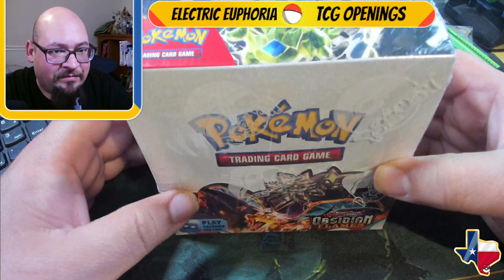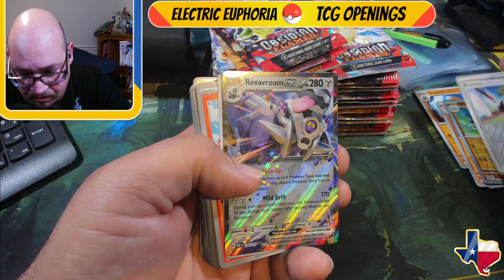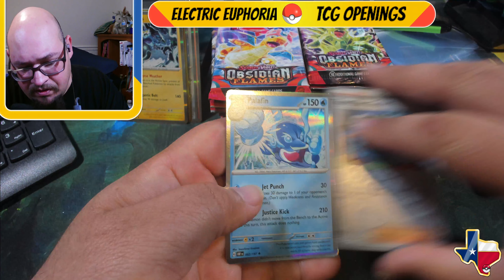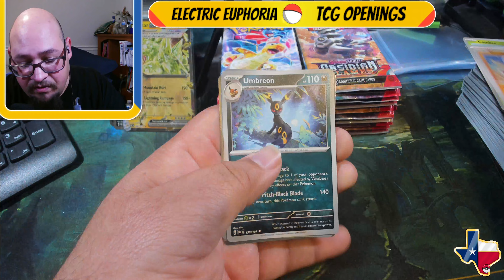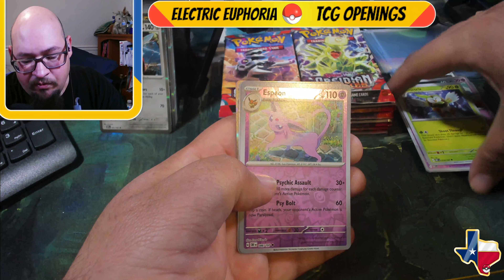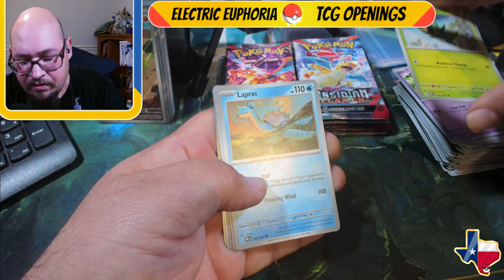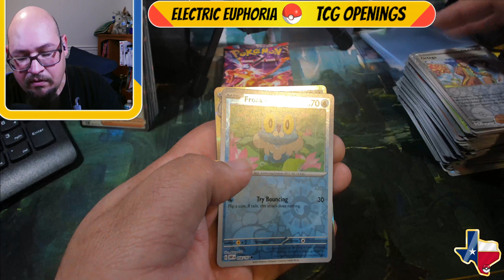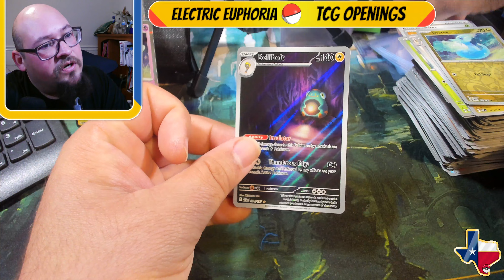Pokemon TCG - #5 Obsidian Flames 36 pack Booster Box Opening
Electric Euphora with your host LovelyCoCoNuts, Opening sealed Pokemon Obsidian Flames Booster Box opening.